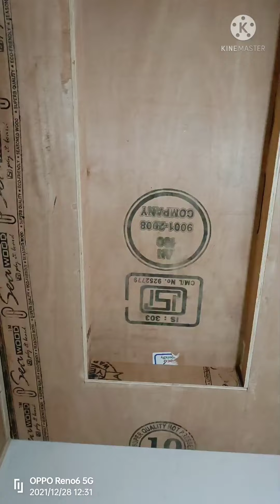modular bedroom wooden work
Nazakat khan Rudrpur udham Singh Nagar